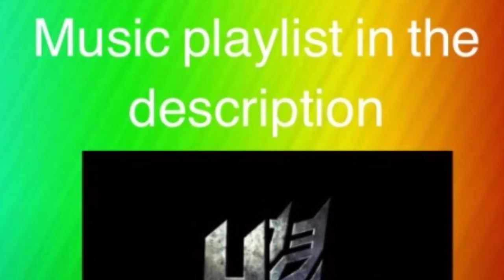"Your worst nightmare" [Update 1.1 version] in-game sound of "Five Nights At Freddy's"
Final Update to my latest version of my previous video "In game sound of five nights at freddys"

This is for entertainment value purpose only